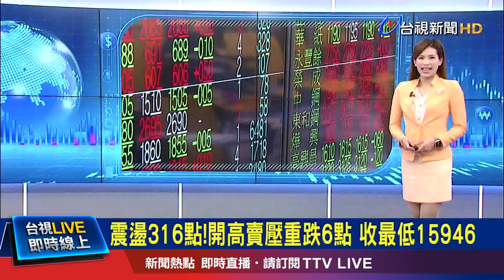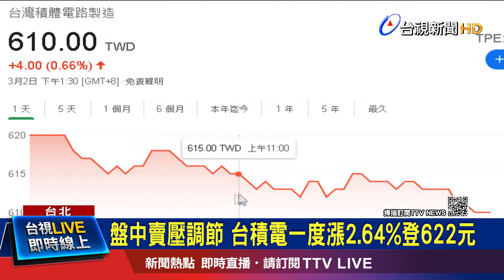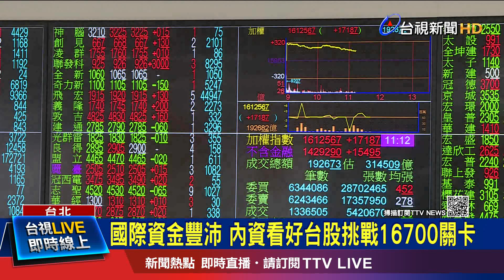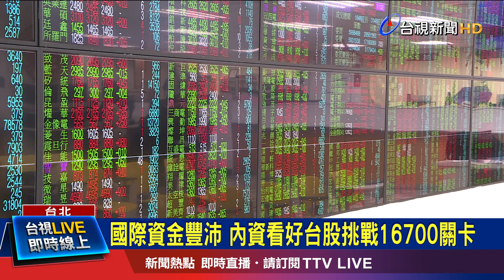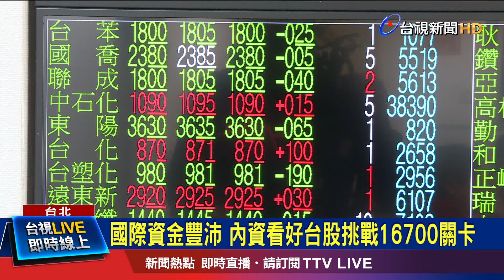早盤最高登16262點 台股3月開局虎頭蛇尾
三月第一個交易日，台股總算回神上攻，開盤一度大漲300點，但隨著電子權值股拉回，美股期貨走弱，也讓加權指數在午盤過後漲勢收斂，萬六大關得而復失，終場小跌6.92點，收在1萬5946點。上攻遇到壓力，但內資投顧專家分析，台股三月天不淡，甚至有投顧看好台股，有望朝1萬6700點大關邁進。